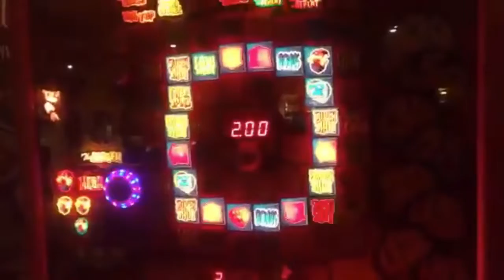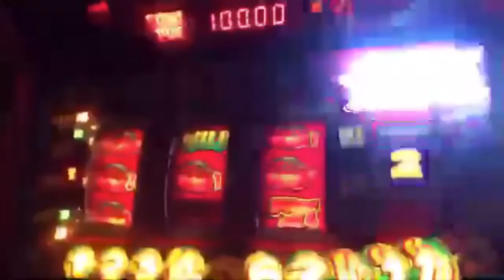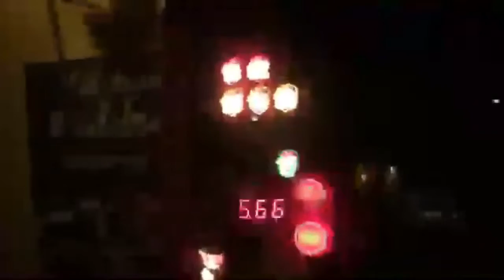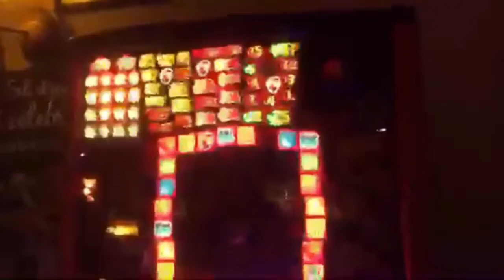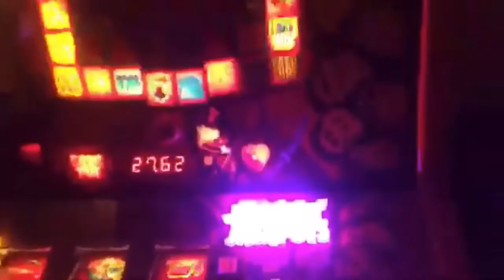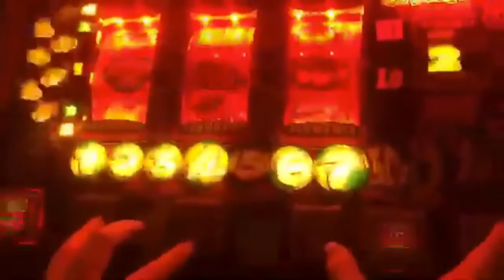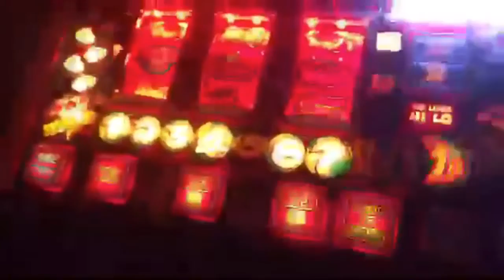Trono&Hypalinx When we were live Playing Juggling Jackpots Early Nov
Juggling Jackpots